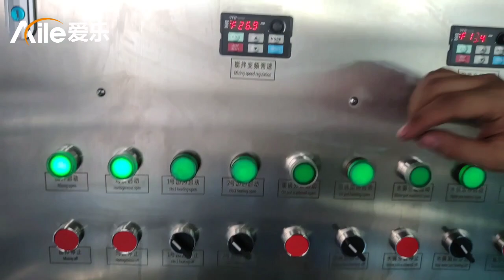500L das geschäft mit wachs, wachs und wassercreme